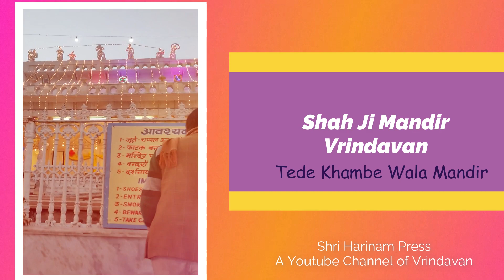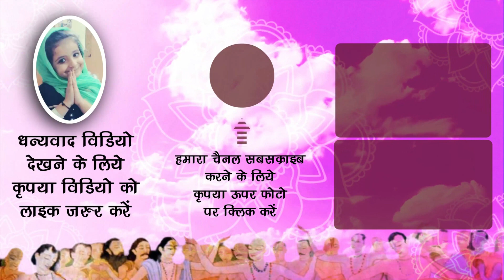Shah Ji mandir Tede Khambe Wala Mandir Vrindavan